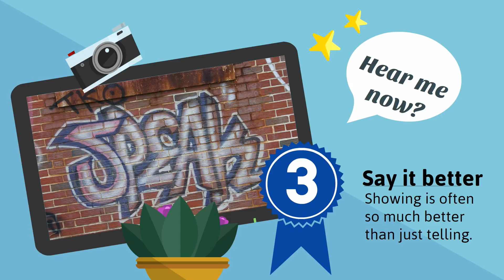5 benefits of publishing video content